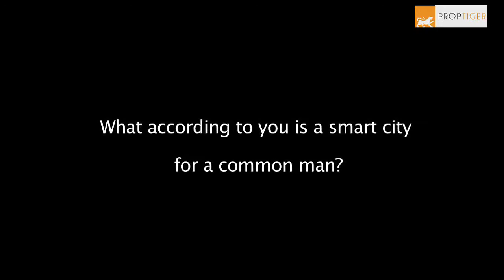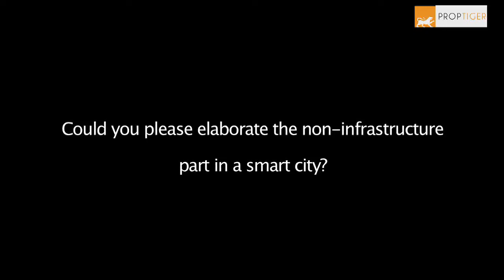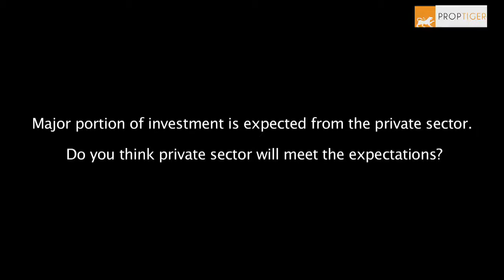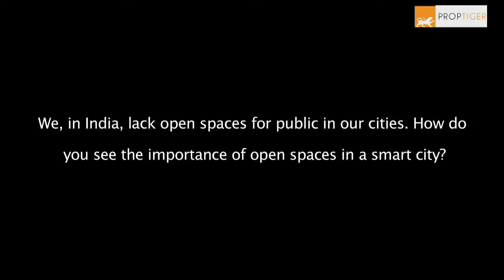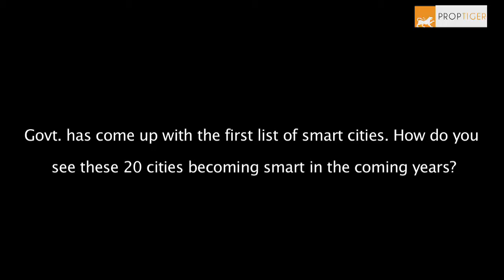Rajender Singh, Principal Consultant (Urban Development) with LASA on Smart City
Rajender Singh is the Principal Consultant (Urban Development) with LASA. He discusses the technical aspects of smart city project.